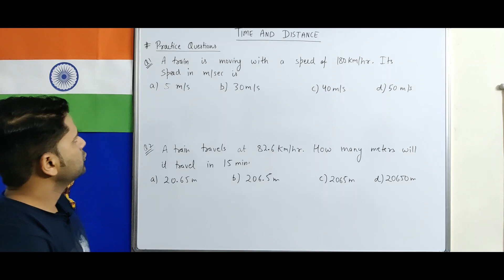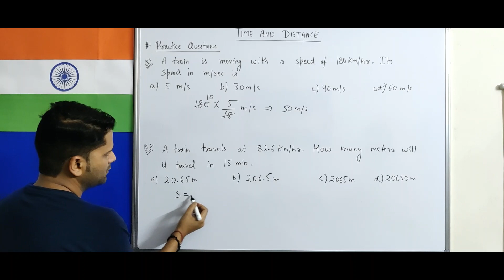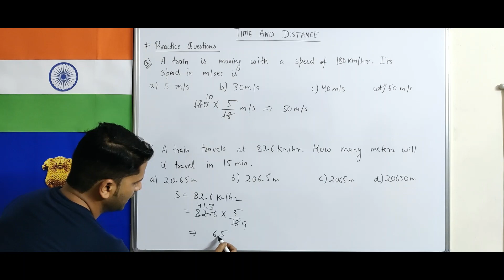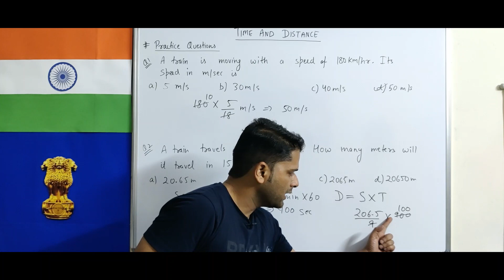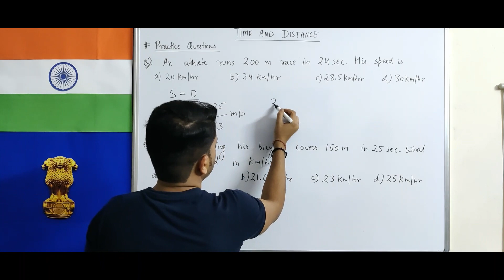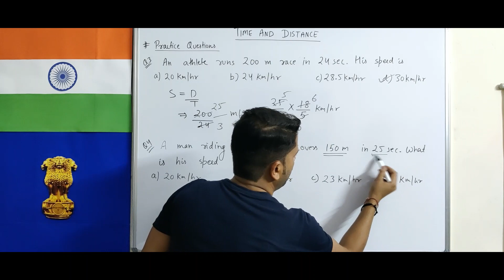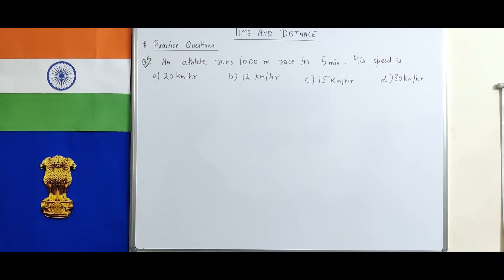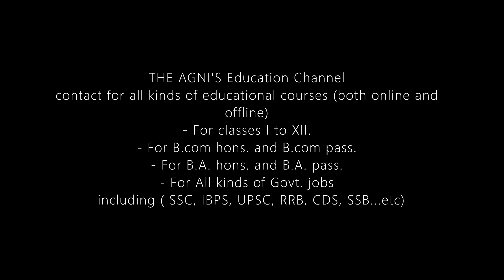CSAT Live Class, Time and Distance, Part-15, Practice Questions,CSAT/SSC/IBPS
1) Practice Questions on Time and Distance.

Additional courses :-
- General knowledge.
- Typing courses.